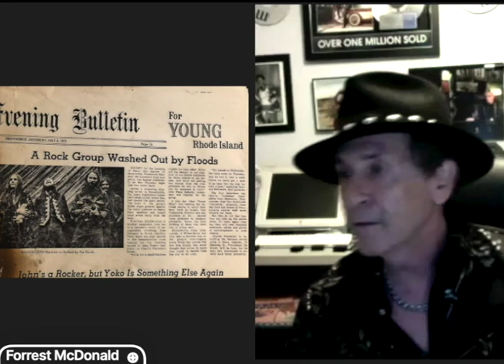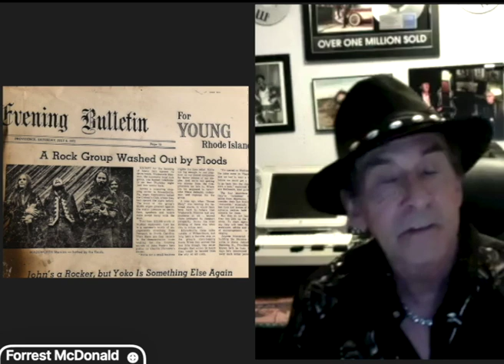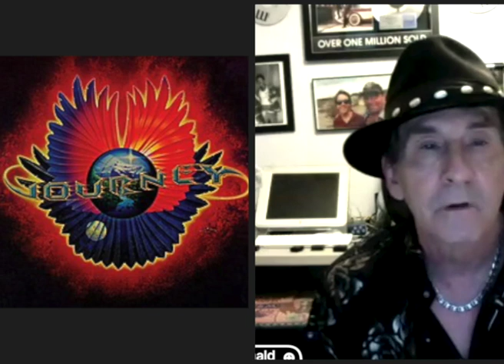Blues Rocker Forrest McDonald in-depth interview Host Greg Shanks - Part 3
In-depth interview with Blues Rocker Forrest McDonald interviewer Greg Shanks Part 3. Greg's YouTube channel is Pale Blooms and Beyond. This zoom interview was conducted 8/18/2023. Check out Greg's channel to sample his content.

Now, grab yourself a drink and get comfortable for this informative in-depth interview. Today we will be focusing a few minutes on stories from the golden age of Rock and Roll. Please join us of a very in-depth Semi-structured interview of Forrest McDonald's 58 years in music. He is one of the most often heard unknown guitarists in the world. Yet his solos are instantly recognizable. In this interview Forrest talks about Bonnie Bramlet, Bob Seger, Bobby Womack, Steve Perry, Wadsworth Mansion, The Force, Silver Platinum and Gold (SPG), Billy Preston, Hubie Heard, The Iron Butterfly and many others. Forrest McDonald's blues rock solos are some of the best you will hear.  We hope you enjoy Blues Rocker Forrest McDonald in-depth interview Host Greg Shanks - Pale Blooms and Beyond.

This is the end of part 3.